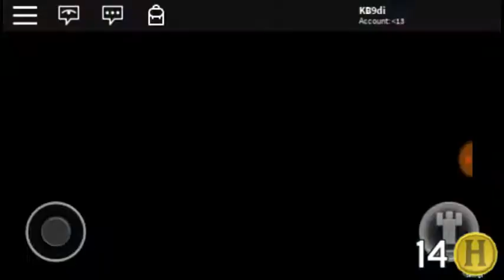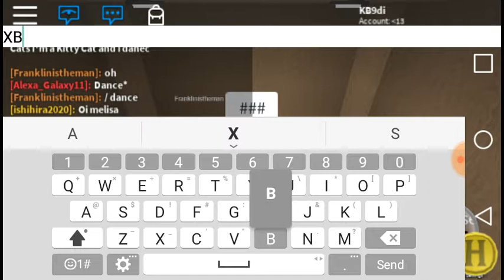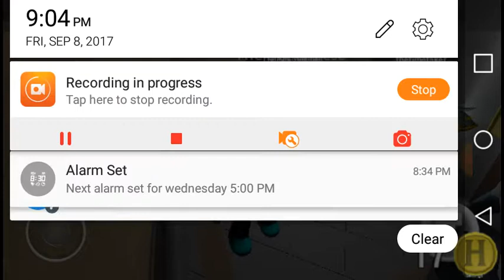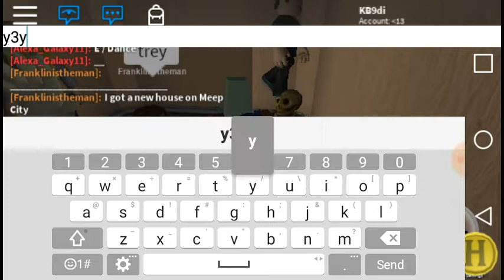The Normal Elevator part 2